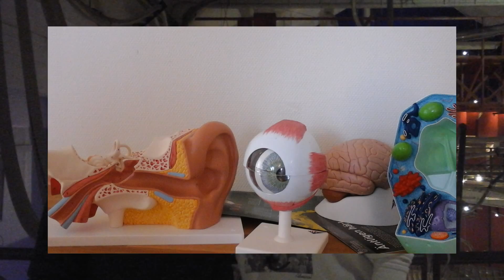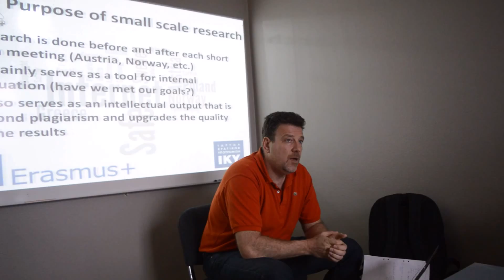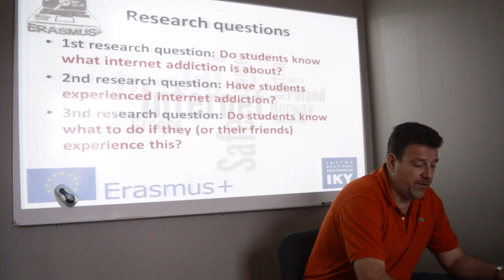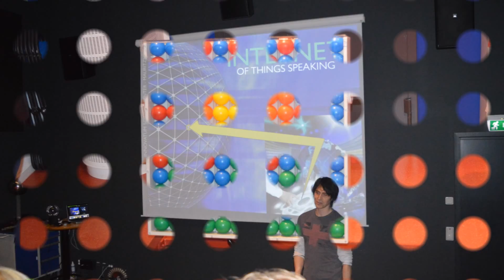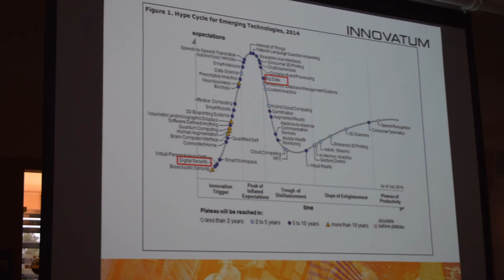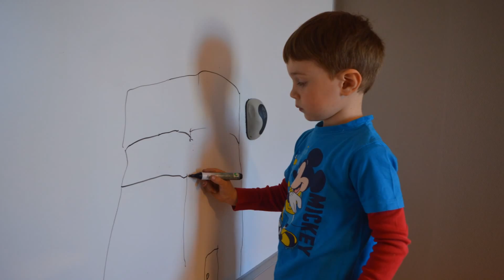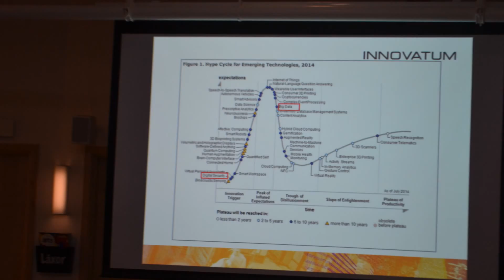sweden teachers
MEETING IN SWEDEN, 2ND LYCEUM OF KOS